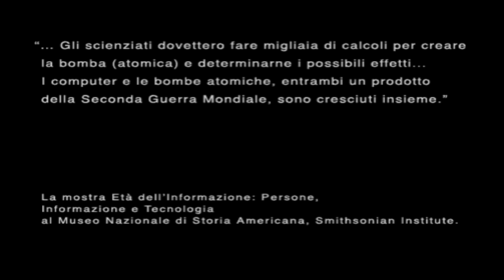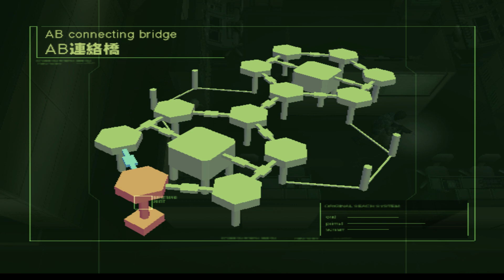Metal Gear Solid 2 Substance parte 3